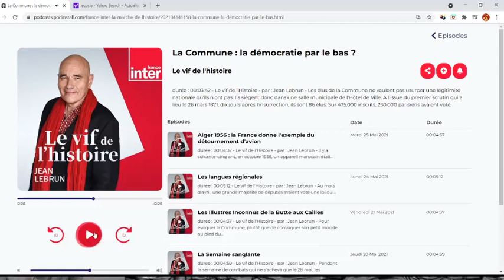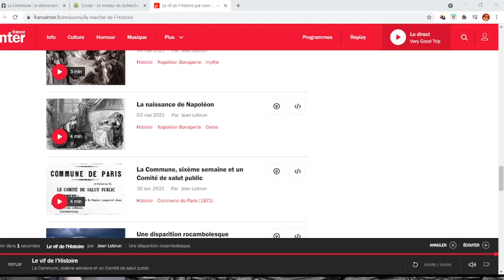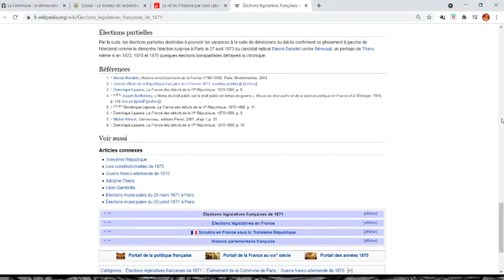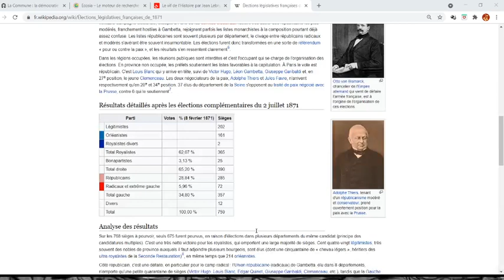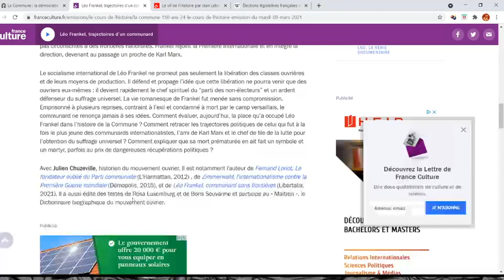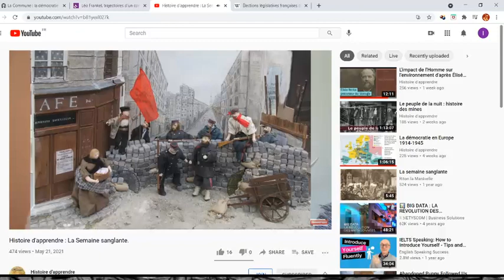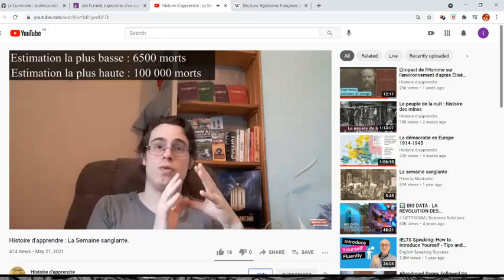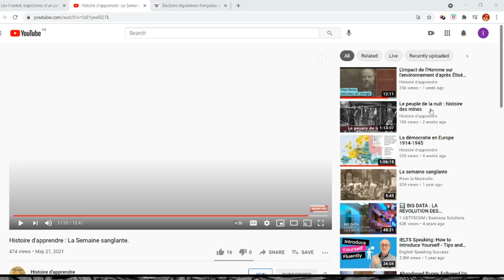Live sur la Commune de Paris